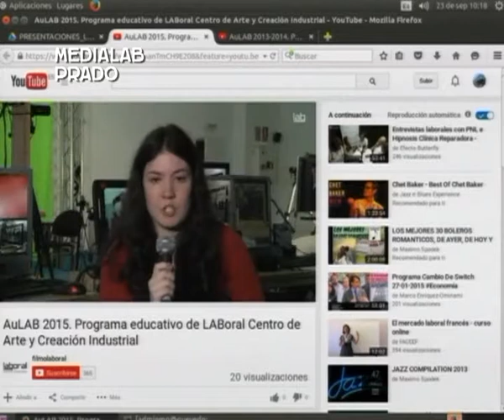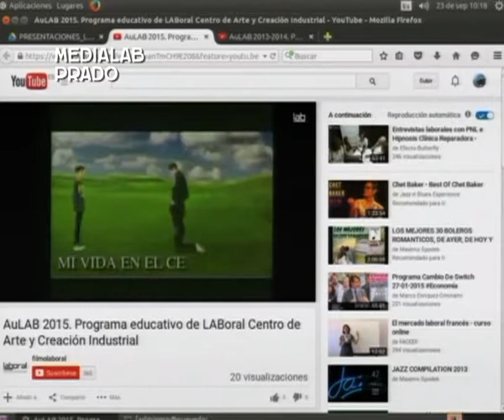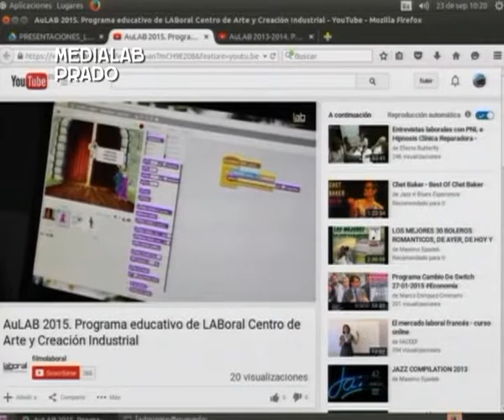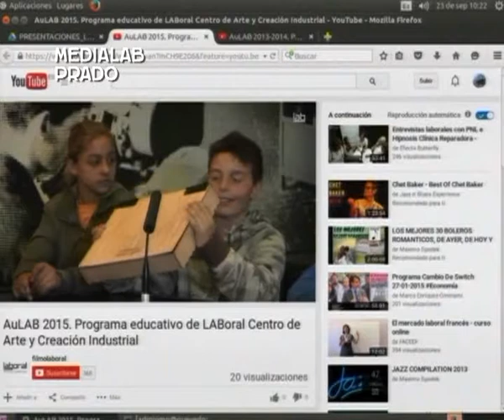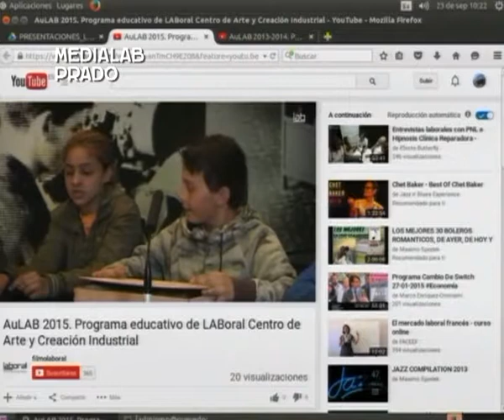El lab como herramienta educativa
Los centros de arte dedican parte de sus esfuerzos en convertirse en un recurso educativo que no solo acerque las propuestas artísticas al público general, sino que sea una herramienta pedagógica, un espacio de experimentación y descubrimiento guiado por las preguntas de los visitantes y usuarios.

Ponencia de Lucía Arias, Laboral (Gijón), en LabMeeting 2015 Madrid.